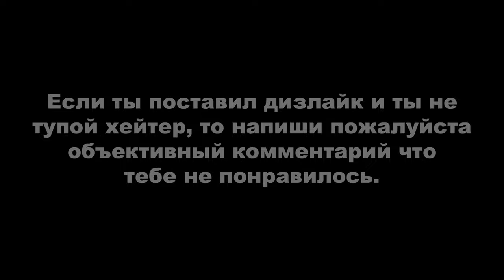Red Dead Redemption 2 ► НИ ОДНО ДОБРОЕ ДЕЛО